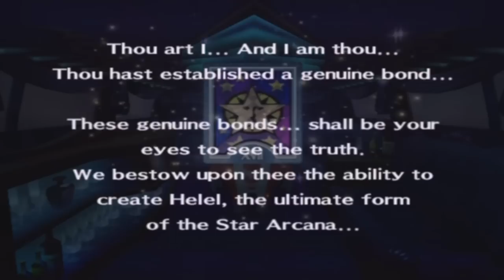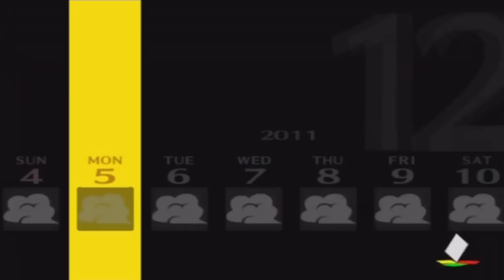Persona 4 - Part 209 | Let's Play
Teddie? Im Velvet Room?